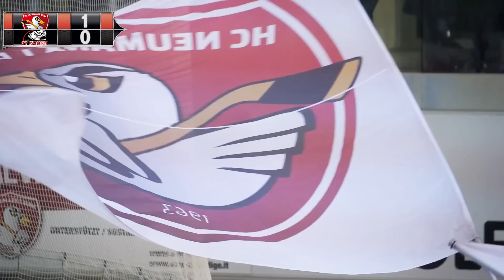HC Neumarkt Riwega - SV Kaltern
Der HC Neumarkt Riwega besiegt im letzten Spiel der Regular Season den SV Kaltern mit 3:1